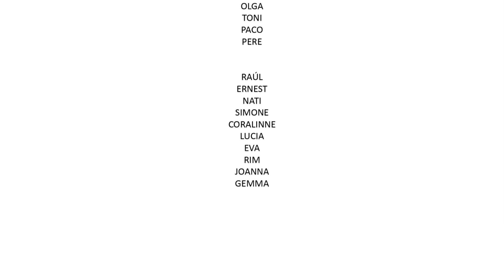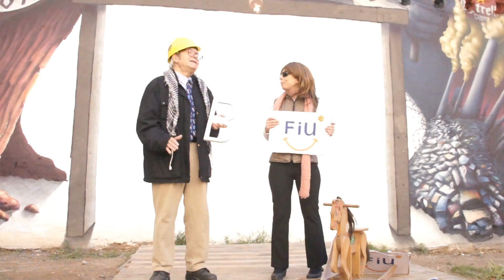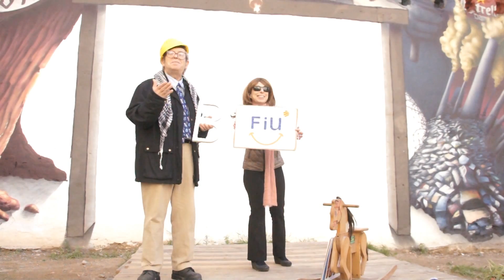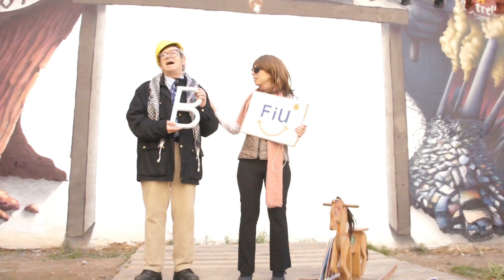Ravala't! Art per a la transformació social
Vídeo documental del projecte Ravala't
Gerard Pla Cadafalsh i Javi Díaz Lara